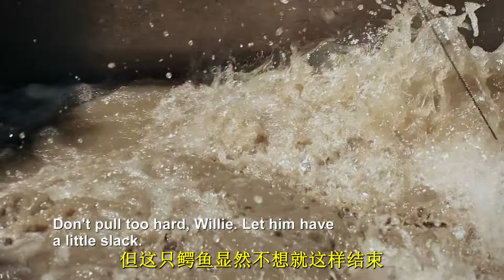沼澤獵手：真的太猛了，水中巨鱷，把船拖著走！紀錄片